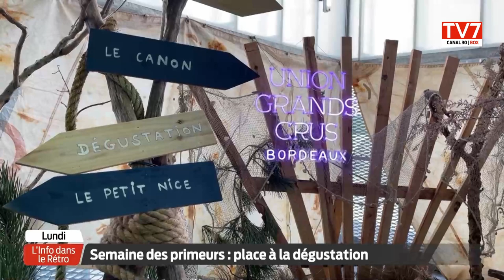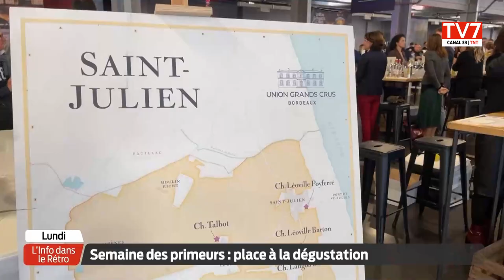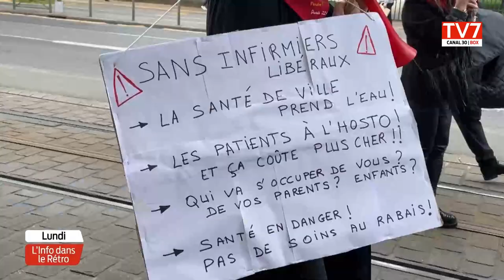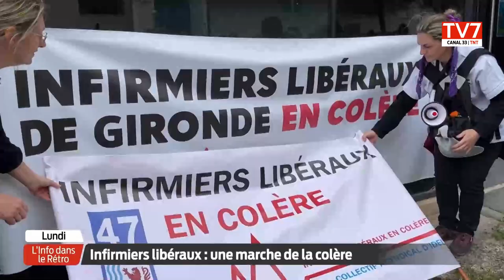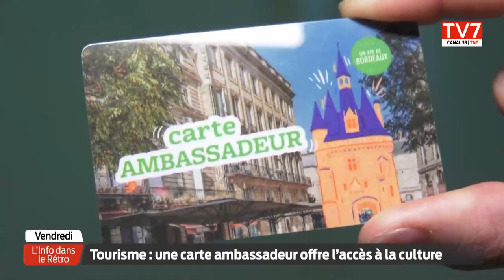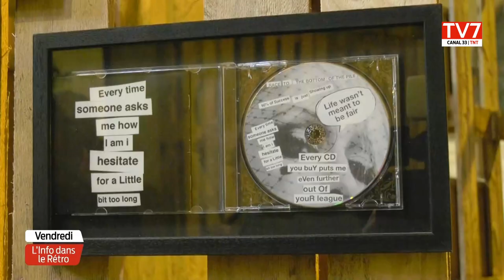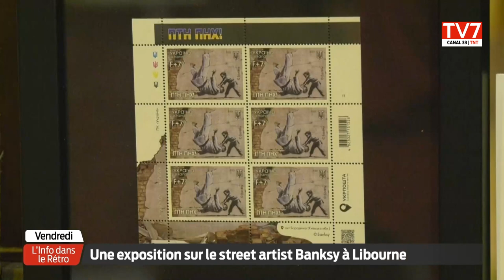L'info dans le rétro | Samedi 29 avril